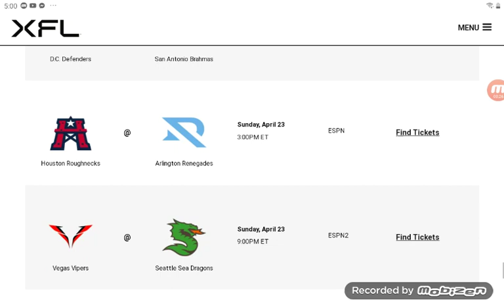XFL 2023 Schedule